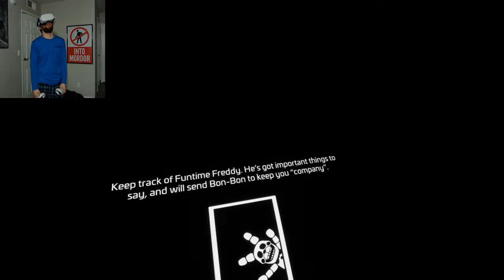Five Nights at Freddy's Help Wanted 2 | Part 10